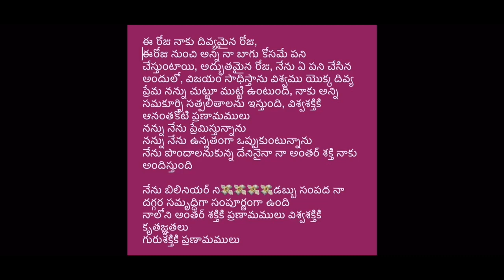Money Affirmations in Telugu 3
Listen this continuously for 21 days for lavish abundance